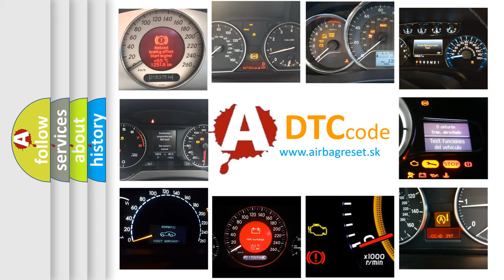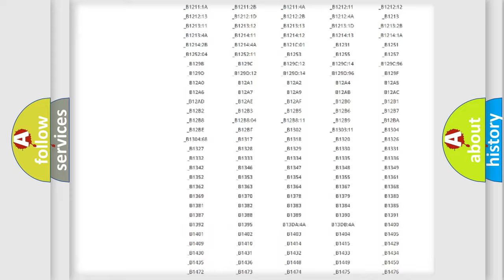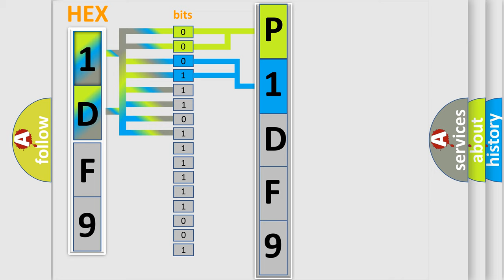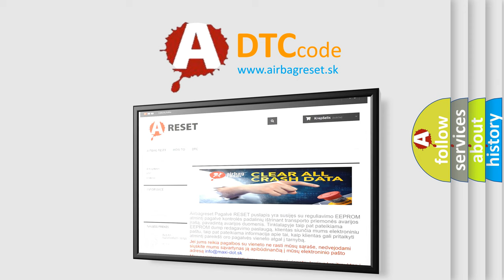DTC Jeep P1DF9 Short Explanation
Contents:
0:21 Basic DTC analysis according to OBD2 protocol standard.
1:48 Insight into programming
2:58 A diagnostically understandable description of the Diagnostic Trouble Code
3:05 Basic error definition

Make:
Jeep
Code:
P1DF9
Definition:
No Body Bus Message
Cause: